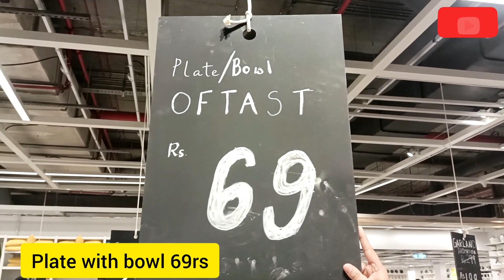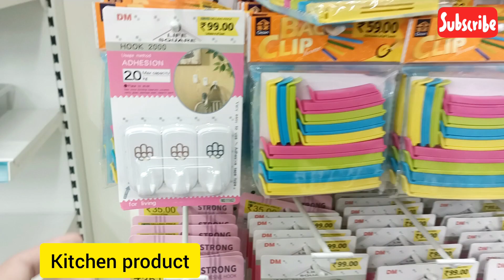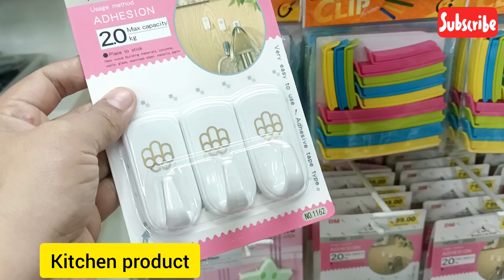DMART|Useful Kadai|New Storage kitchen products|Container|spices Rack| masala box|Online available